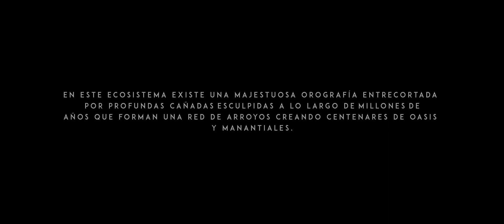Faros de Esperanza: RPC La Giganta